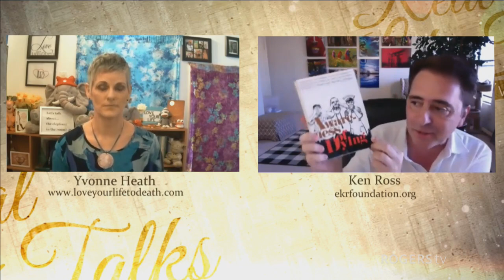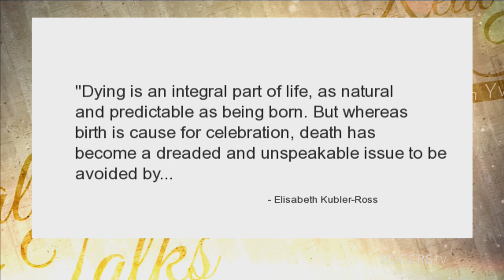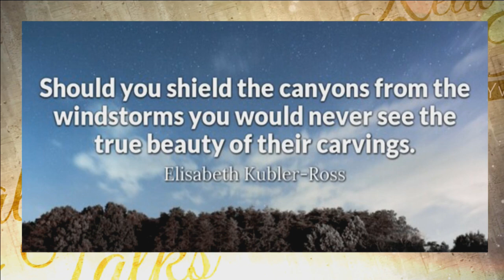Real Life Talks with Yvonne Heath- Ken Ross Part 2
Part Two: A conversation with Ken Ross about the Life and Legacy of his Mother; Dr. Elisabeth Kubler-Ross, the pioneer of conversations about death and dying and social change. We dive deeper into the many aspects of Elisabeth’s passion, work and the millions of lives changed. We also explore the myth of the 5 stages of grief and how this was misinterpreted by the world.